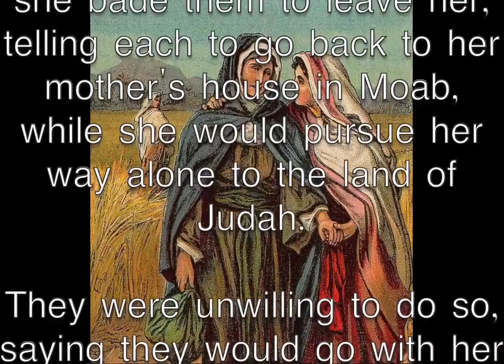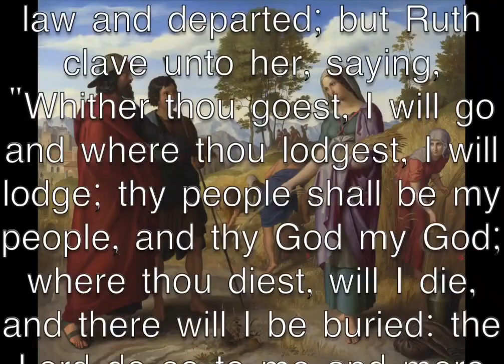Ruth And Naomi | Ruth and Naomi Bible Story | Bible Stories | Animated Bible Stories | Makayi. .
Chapter 1: Introduction to Ruth and Naomi
The story of Ruth and Naomi is a gem within the pages of the Bible, set against the backdrop of the time of the judges in ancient Israel. It revolves around two women, Ruth and Naomi, whose lives intersect in profound ways, ultimately leading to a story of redemption and hope.

Chapter 2: Naomi's Family and Loss
The narrative begins in Bethlehem, a town in Judah, during a time of famine. Naomi, a Hebrew woman, resides there with her husband, Elimelech, and their two sons, Mahlon and Chilion. Faced with the desperate circumstances of the famine, the family makes a difficult decision to move to the land of Moab, hoping for a better life.

Chapter 3: The Loss of Loved Ones
While in Moab, tragedy strikes Naomi's family. Her husband, Elimelech, passes away, leaving her a widow. Her sons, Mahlon and Chilion, subsequently marry Moabite women, Orpah and Ruth. However, both sons also tragically die, leaving Naomi bereft and without any male heirs.

Chapter 4: The Decision to Return
Naomi, in her grief and despair, decides to return to Bethlehem, her homeland. She encourages her daughters-in-law to stay in Moab and seek new marriages among their people, as there is little hope for them in Israel. Orpah chooses to stay, but Ruth, deeply devoted to her mother-in-law, makes a remarkable declaration: "Where you go, I will go; where you stay, I will stay; your people will be my people, and your God my God."

Chapter 5: Ruth's Loyalty and Oath
Ruth's pledge of loyalty to Naomi is one of the most moving and iconic moments in biblical literature. Her commitment to her mother-in-law is a testament to the power of love and loyalty, transcending cultural boundaries and exemplifying the kind of steadfast devotion that resonates throughout the ages.

Chapter 6: Naomi's Bitterness and Redemption

As Naomi and Ruth return to Bethlehem, the townspeople are astounded by their arrival. Naomi, whose name means "pleasant," is deeply bitter and laments her circumstances, even suggesting that they call her "Mara," meaning "bitter." Yet, amidst her bitterness, the story begins to take a turn for good from God . .

Chapter 7: Ruth's Gleaning in the Fields
Ruth, in her determination to support herself and Naomi, begins gleaning in the fields belonging to a man named Boaz, a relative of Naomi's. Her humility, diligence, and integrity catch the attention of Boaz, who shows her kindness and offers her protection as she works.

Chapter 8: The Kinsman-Redeemer
As Ruth continues to glean in Boaz's fields, it becomes clear that Boaz is a potential kinsman-redeemer—a relative who has the responsibility to redeem the land and maintain the family name by marrying a widow from the family. Boaz is impressed not only by Ruth's character but also by her loyalty to Naomi.

Chapter 9: The Threshing Floor Encounter
One of the most pivotal moments in the story occurs at the threshing floor, where Ruth approaches Boaz under Naomi's guidance. In a profound act of humility and faith, Ruth uncovers Boaz's feet and asks him to spread his cloak over her, invoking the custom of invoking the kinsman-redeemer.

Chapter 10: Boaz's Redemption
Boaz, moved by Ruth's actions and loyalty, agrees to act as the kinsman-redeemer. However, there is another relative with a closer claim to this role. In a public gathering at the city gate, Boaz presents the opportunity to the other relative, who declines, paving the way for Boaz to redeem Ruth and Naomi.

Chapter 11: Marriage and Redemption
Boaz and Ruth are married, and their union results in the birth of a son named Obed. This child becomes a symbol of redemption, as he is a part of the lineage that leads to King David and, eventually, to Jesus Christ Himself.

Chapter 12: Lessons from Ruth and Naomi
The story of Ruth and Naomi teaches us profound lessons about love, loyalty, and redemption. It illustrates how ordinary people, in the midst of adversity, can play a pivotal role in God's divine plan. Ruth's unwavering devotion to her mother-in-law and Boaz's compassion exemplify the power of kindness and integrity.

Chapter 13: The Providence of God
Above all, the story of Ruth and Naomi highlights the providence of God. It showcases how God works through the ordinary events of life to bring about His purposes, often using unlikely people and circumstances to accomplish His divine plan.

Join us as we journey deeper into the story of Ruth and Naomi, exploring its spiritual significance and timeless relevance. The story of Ruth and Naomi is a testament to the .